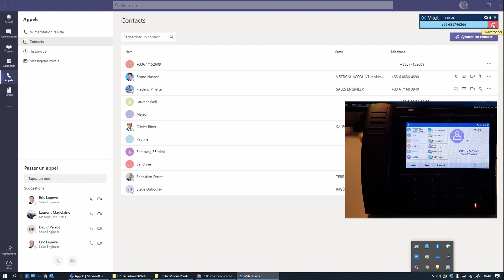L'outil caché: le Dialer